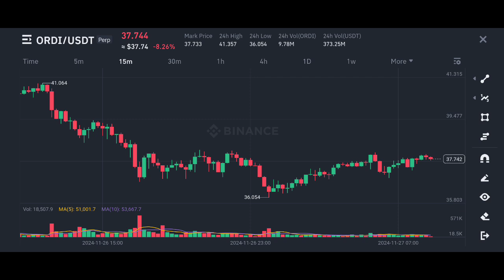Ordinals coin price prediction | ordi coin price prediction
✅ Spot Trade &
📈  Futures Trade